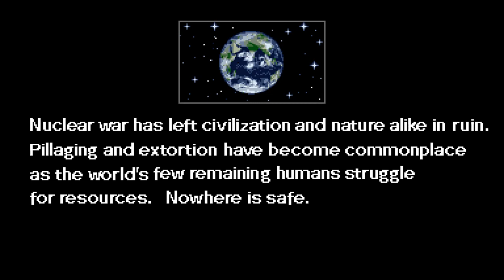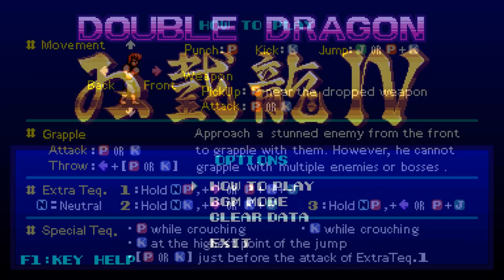Double Dragon IV análisis #25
Regresan los hermanos Billy y Jimmy Lee, los Double Dragon, en la cuarta parte, que es la sexta (si no contamos los innumerables juegos offtopic, reimaginaciones y remakes). Una aventura con aspecto pixelado, música retrofuturista y mucho regusto a los clásicos Double Dragon y Double Dragon II para NES. ¿Merece la pena?

FICHA DEL ANÁLISIS
Título: Double Dragon IV
Desarrollador: Arc System Works
Conseguido: Clave cedida por el desarrollador.
PVP: 6,99 €
Relación personal con los desarrolladores: Ninguna.
Nota: Del montón.

Serie: ¿Merece la pena?
Episodio: 25